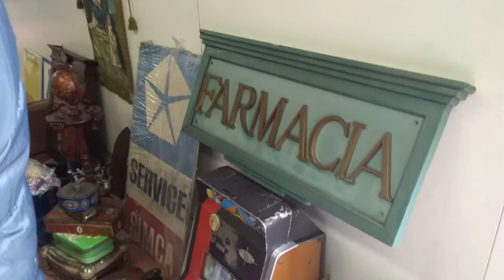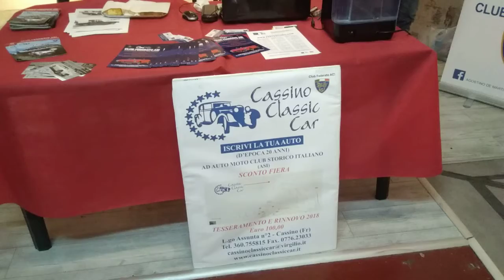MOSTRA SCAMBIO AUTO E MOTO D'EPOCA SORA (FR)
36 esima Edizione sabato 18 e domenica 19 novembre 2017. Nel 2018 due appuntamenti a marzo e novembre. Il 24 e 25 marzo 2018 il primo raduno nella rassegna del centro sud d'Italia con oltre 500 espositori.